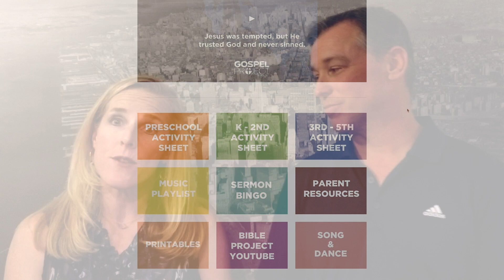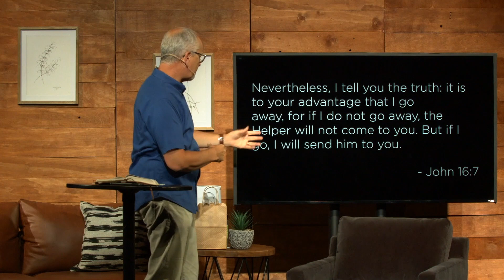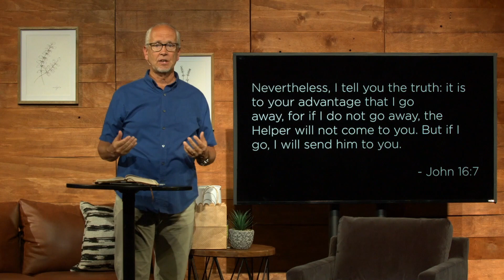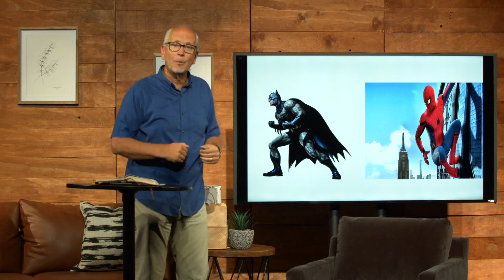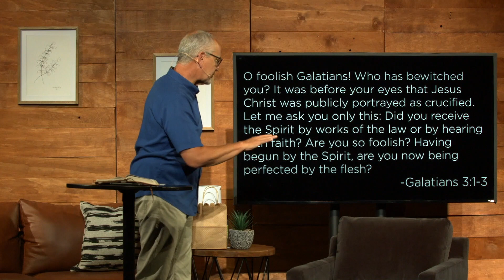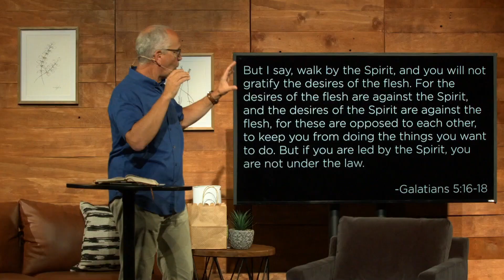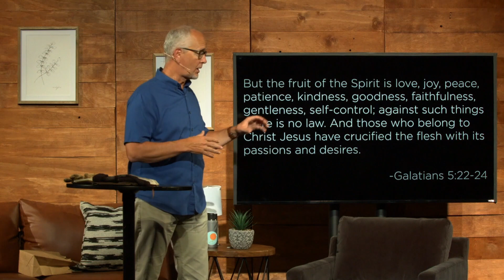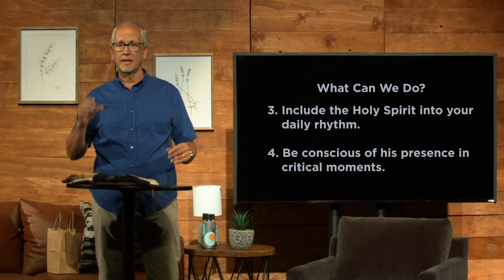Arcade Church 5-3-20 RUSSIAN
Host & Sermon in Russian